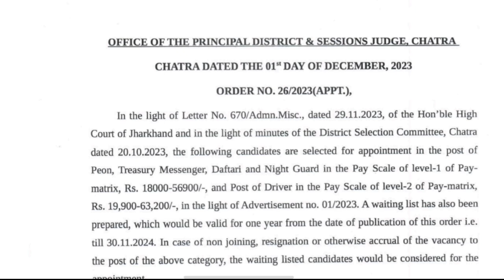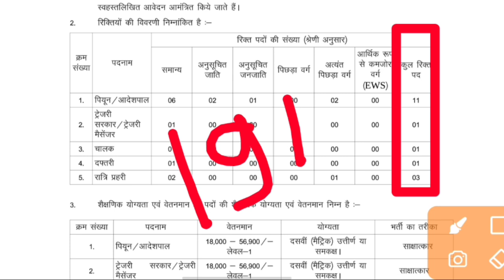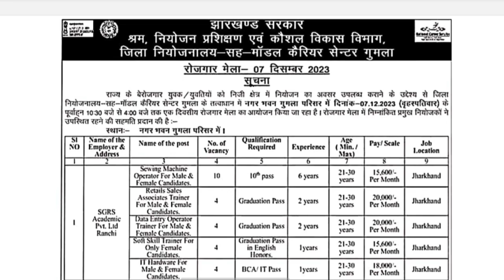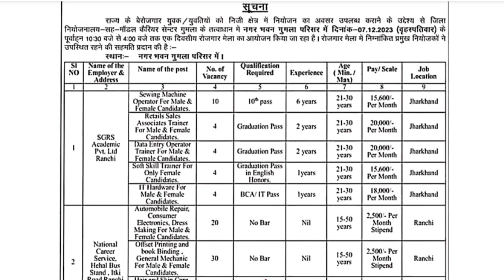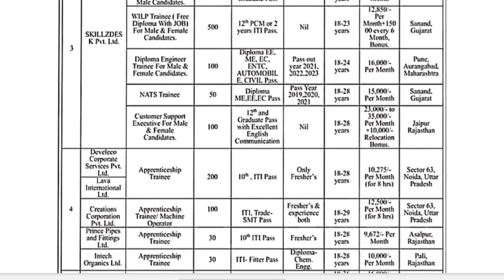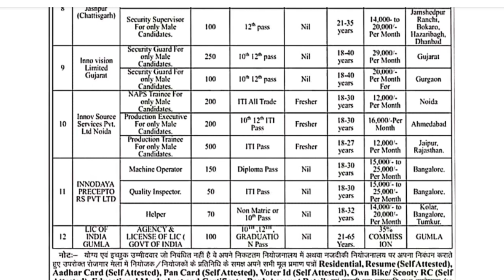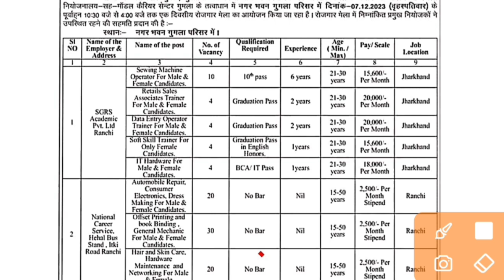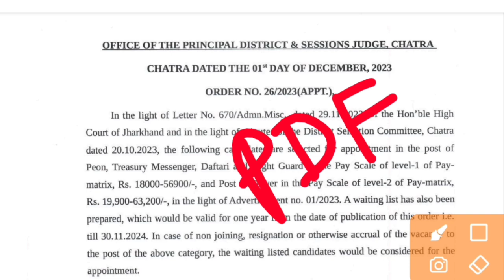chatra civil court result 2023 || jharkhand new vacancy 2023 || jharkhand rojgar mela update